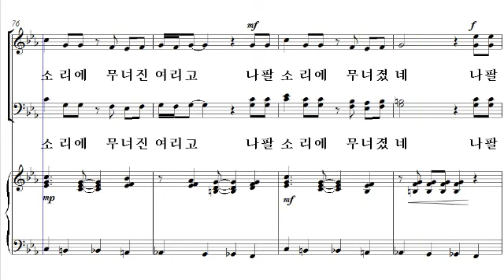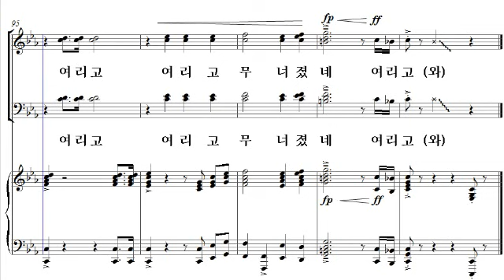[샬롬의 노래 16] 13. 무너진 여리고(황선우 작곡) - 소프라노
13. 무너진 여리고(황선우 작곡) - 소프라노